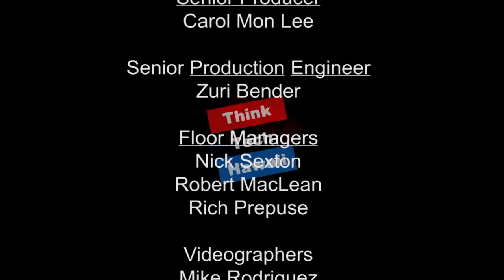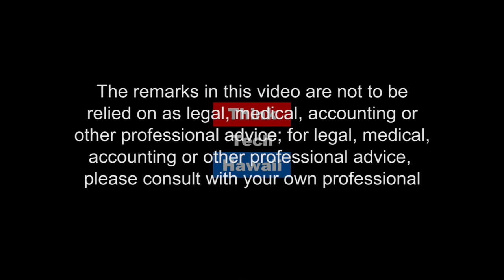Teaching Tech: Robotics Team Competition with Kalani High School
Bryan Silver and his Robotics Team from Kalani High School join Ethan Allen on Community Matters. Bryan brings Carmen Lam, Vance Takiguchi, Noah Eckfeldt and Rovi Porter to share the robotics they've built for the upcoming Robotics Team Competition and how the competition itself as served as an opportunity to learn about functional technology.